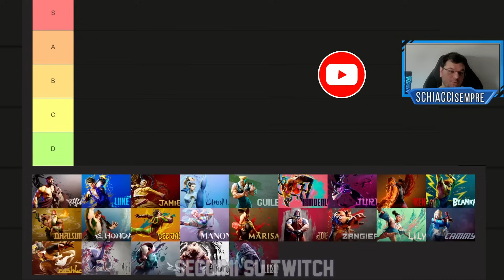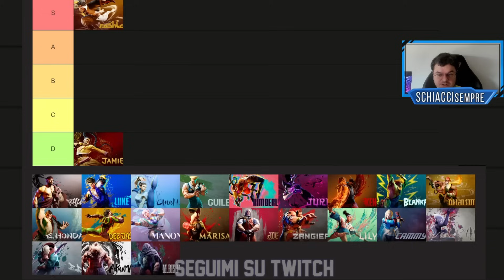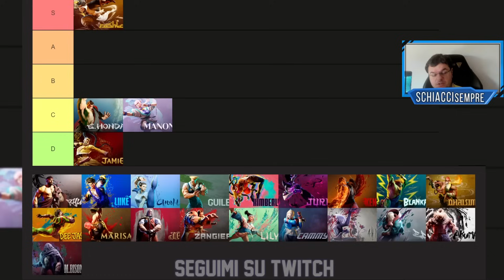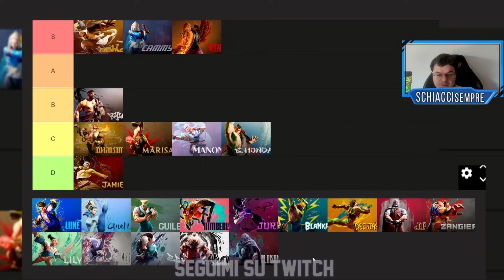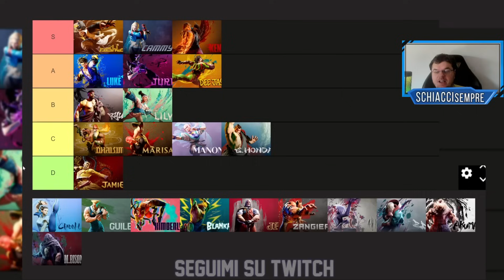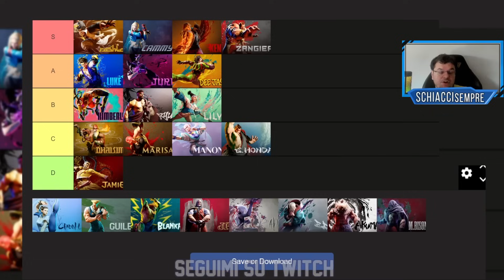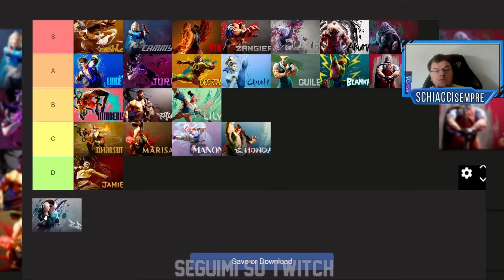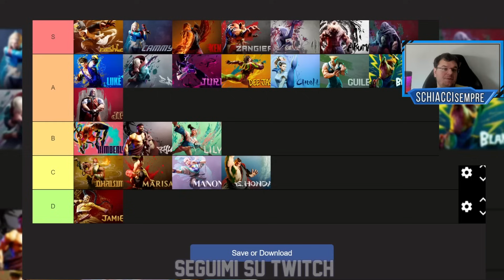TIER LIST: I PERSONAGGI più FORTI su Street Fighter 6 in Season 2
È giunto il momento di fare una TIER LIST dei personaggi più forti in Street fighter 6 in Season 2. Dopo una prima season dominata dai vari Ken, Luke e Jp vi dico quali sono adesso i personaggi rotti! Fatemi sapere cosa ne pensate!

- Seguimi ogni giorno in live per Challenge, Gameplay, Tier list & Tutorial in tema fighting game sul canale